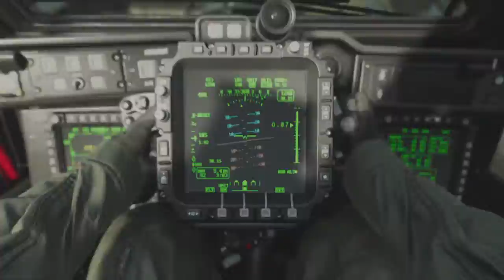Call of Duty®: Modern Warfare® me and bx 2 v team. We smashed they a$$